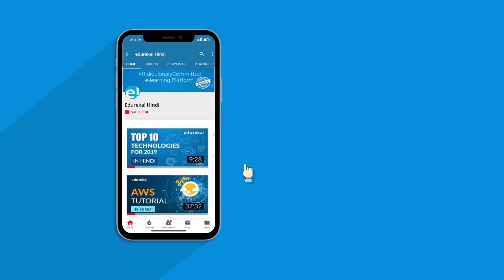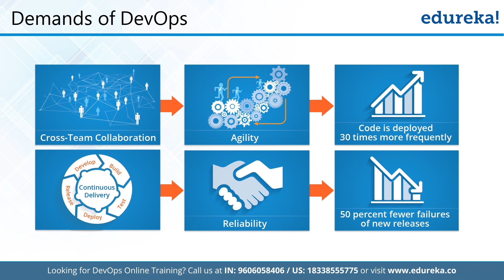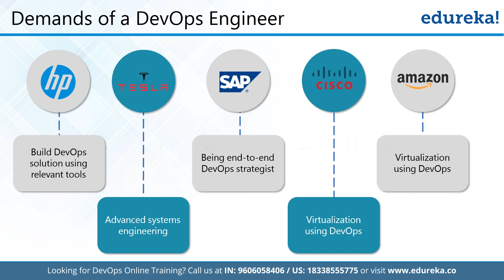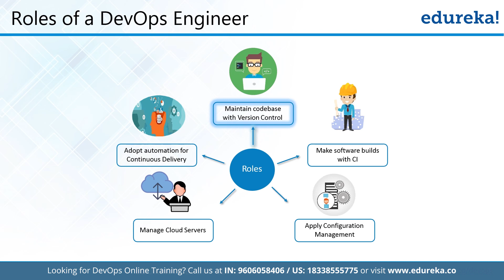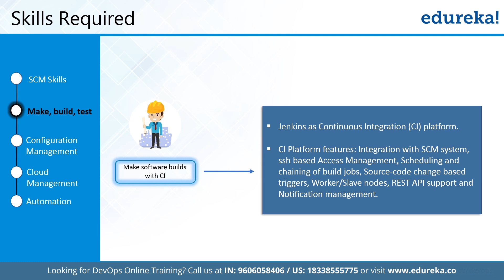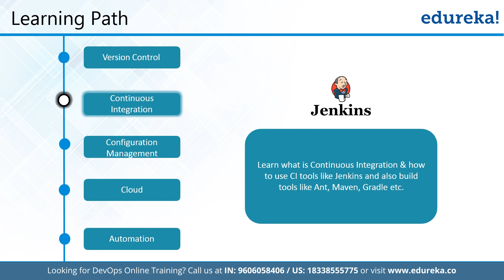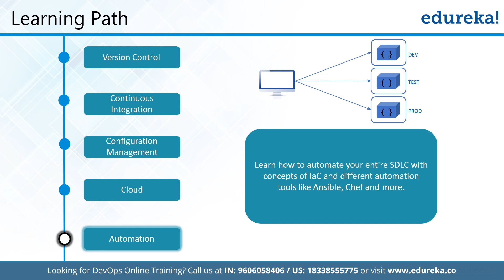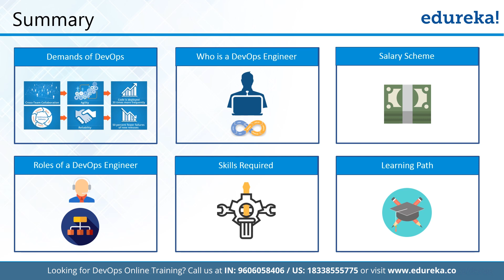Devops Engineer in Hindi | DevOps Engineer Roles & Responsibilities, Skills, Salary | Edureka Hindi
This Edureka Hindi video on DevOps Engineer talks about:
1. Why there is demand of DevOps Engineers
2. Who is a DevOps Engineer
3. DevOps Engineer Roles and Responsibilities
4. DevOps Engineer Skills
5. DevOps Engineer Learning Path
6 DevOps Engineer Salary

1. This Certification Training courses span over a duration of 4-6 Weeks.

2. We have a 24x7 One-on-One LIVE Technical Support to help you with any problems you might face or any clarifications you may require during the course.

3. At the end of the training you will be working on a real time project for which we will provide you a Grade and a Verifiable Certificate

About These Courses

1. Understand the concepts and necessities of DevOps

2. Understand the need for DevOps and the day-to-day real-life problems it resolves

3. Learn installation and configuration of common infrastructure servers like Apache, and Nginx for the Enterprise

4. Learn popular DevOps tools like Jenkins, Puppet, Chef, Ansible, SaltStack, Nagios and GIT

5. Implement automated system update, installations and deployments

6. Learn Virtualization Concepts.

7. Configuration deployment and packaging, continuous integration using GIT.

8. Fine-tune Performance and set-up basic Security for Infrastructure.

9. Manage server operations using Code which is popularly known as Infrastructure as a Code.

10. Understand the need for and concepts of Monitoring and Logging.

1: Ansible - Covers Introduction, Setup & Configuration, Ansible Playbooks, 37 Ansible Modules, Different Roles and Command Line usage.

2: Chef - Covers Introduction, Building the Cook Book, Node Object & Search, Data-bags, Chef environment, Roles, Deploying Nodes in Production and using the Open Source Chef Server.

3: Puppet - Covers Puppet Infrastructure & run-cycle, the Puppet Language, Environment defining Nodes and Modules, Provisioning a Web Server and Executing Modules Against A Puppet Master.

DevOps practitioners are among the highest paid IT professionals today, and the market demand for them is growing rapidly. With emergence of new job roles around DevOps philosophy, anyone aspiring to get into these new roles, can take up this DevOps course. Some of these roles are:

1. DevOps Architect
2. Automation Engineer
3. Software Tester
4. Security Engineer
5. Integration Specialist
6. Release Manager